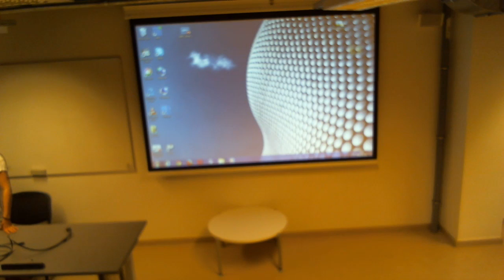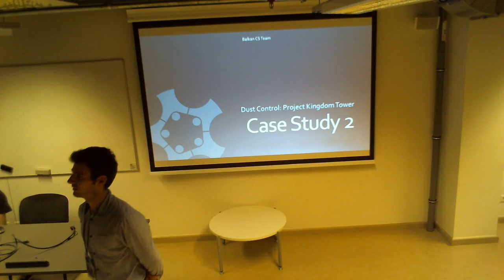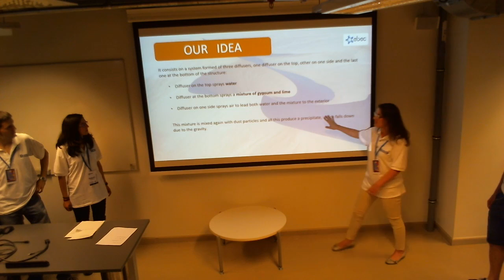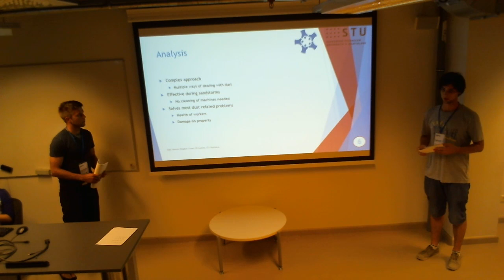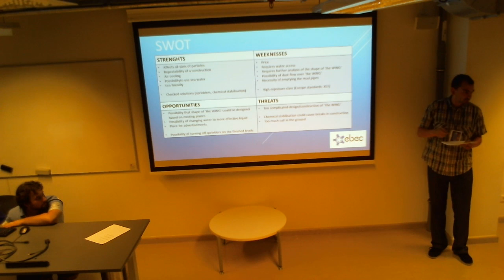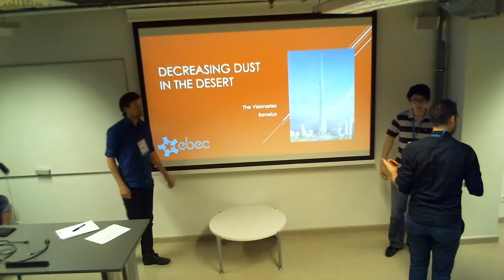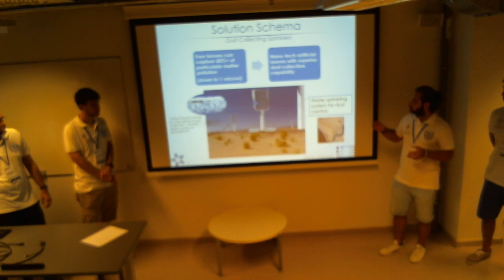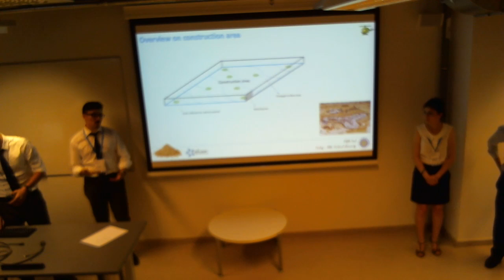(Record) EBEC 2014 - Team Design and Case Study Presentations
First camera is the case study presentation
Second camera is the team design presentation